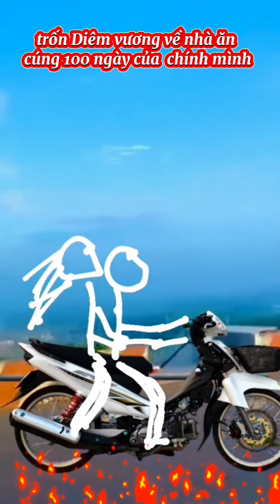Fun Stuff: Hai cha con hài hước - Xem 1000 lần vẫn cười | Thỏ thúi tv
Xuất bản ngày 22/9/2023; bản quyền @Tho_Thui_TV_2023 ; Thể loại giải trí hài hước.
Hai cha con hài hước là bối cảnh tại gia đình Thỏ thúi tv, với những tình tiết vui nhộn sẽ khiến các  bạn xem đi xem lại 1000 lần mà vẫn cười